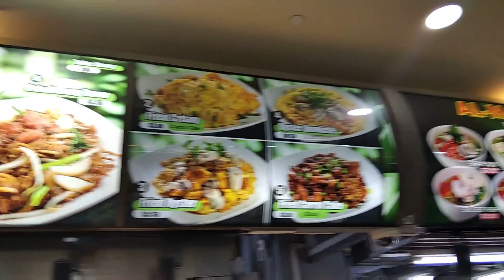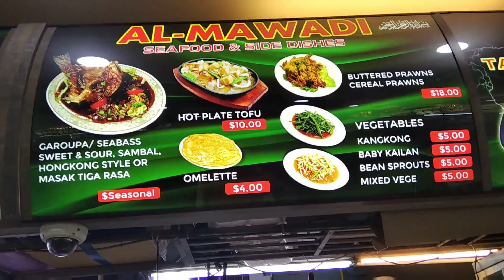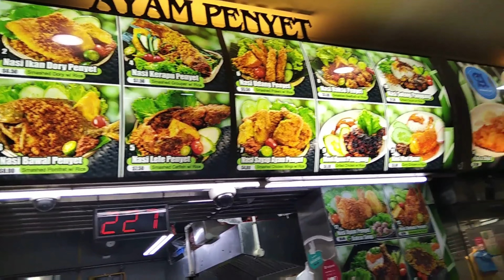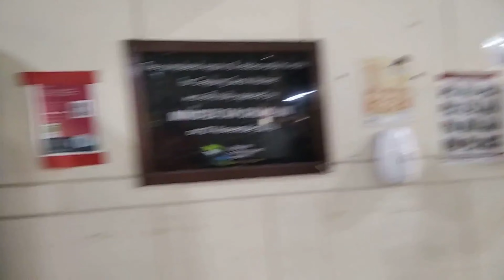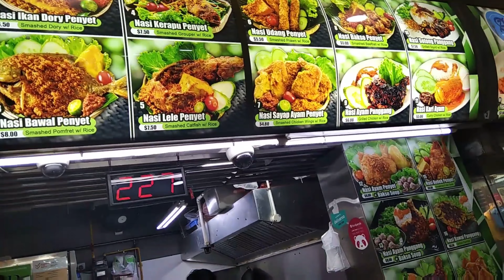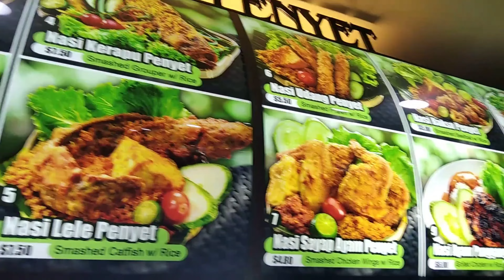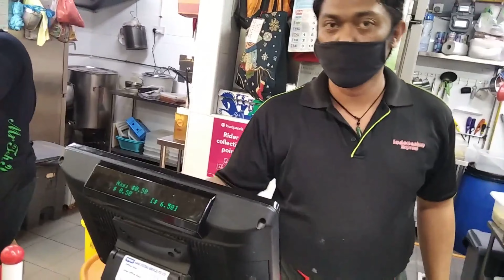Ayam Penyet Sedap Di Singapura!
**Geylang Serai Market(Geylang, Singapura)**

1. Chicken Penyet Rice (SGD 6)

Business Days: Every day
Business Hours: 6 AM - 9 PM

YOUTUBE DESCRIPTION